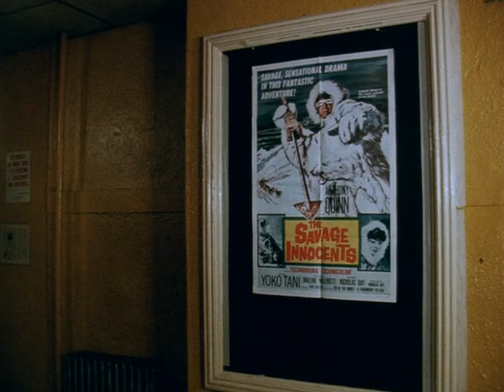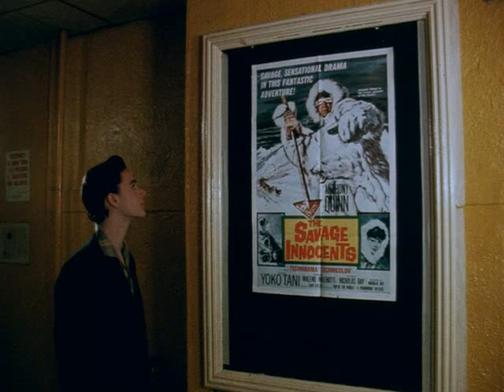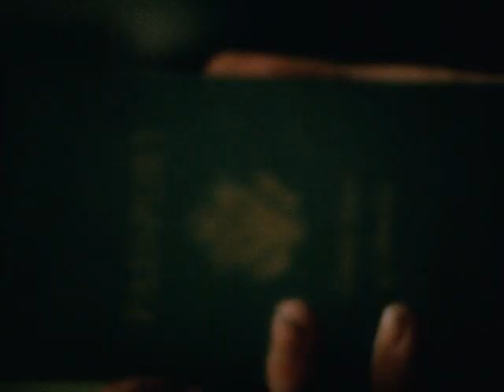Jim Jarmush - Permanent Vacation (1980) ENG Full Movie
Permanent Vacation is a 1980 film directed, written and produced by Jim Jarmusch. It was the director's first release, and was shot on 16 mm film shortly after he dropped out of film school.

Cast

Chris Parker (Allie)
Richard Boes (War vet)
Ruth Bolton (Mother)
Sara Driver (Nurse)
María Duval (Latin girl)
Frankie Faison (Man in lobby)
Jane Fire (Nurse)
Suzanne Fletcher (Girl in car)
Leila Gastil (Leila)
Chris Hameon (French traveller)
John Lurie (Sax player)
Eric Mitchell (Car fence)
Lisa Rosen (Popcorn girl)
Felice Rosser (Woman by mailbox)
Evelyn Smith (Patient)
Charlie Spademan (Patient)Cast
Chris Parker (Allie)
Ruth Bolton (Mother)
Sara Driver (Nurse)
Jane Fire (Nurse)
Leila Gastil (Leila)
Evelyn Smith (Patient)
Charlie Spademan (Patient)